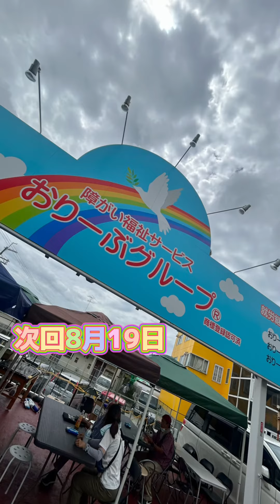【夏フェス&フリマ】夏フェス フリマ 夏まつり お祭り 縁日 屋台 #おりーぶフリマ